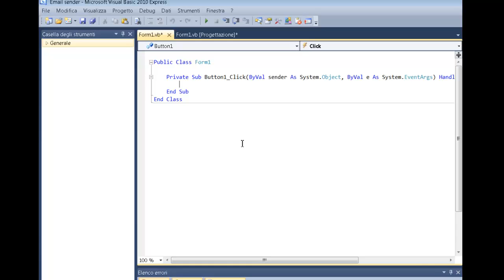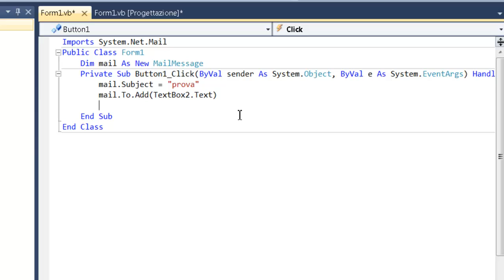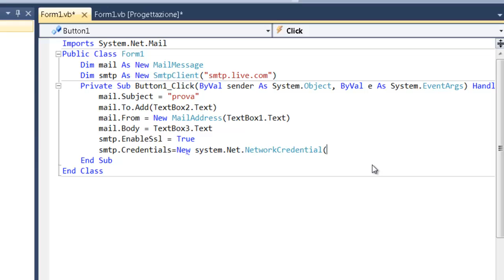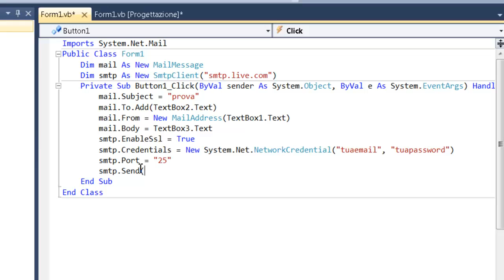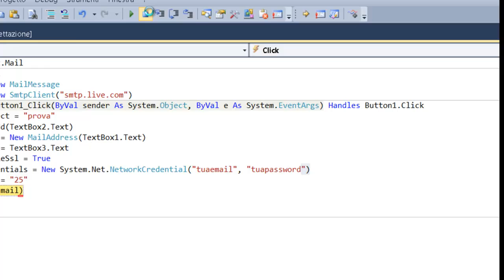VB.NET - Inviare email con hotmail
Il video mostra come inviare una mail direttamente dal computer a un contatto hotmail.